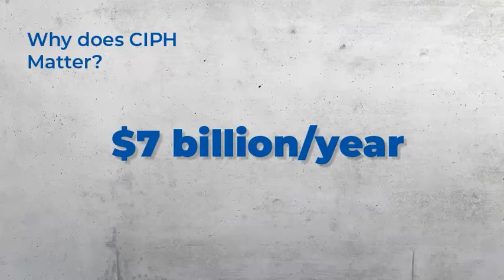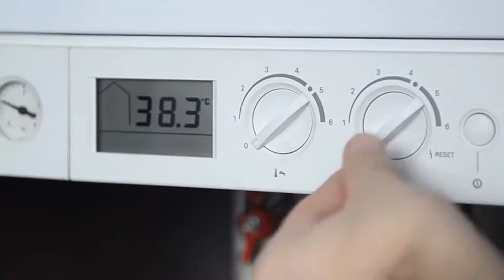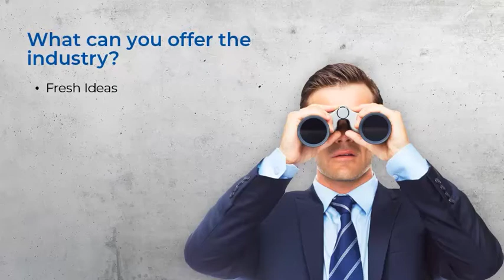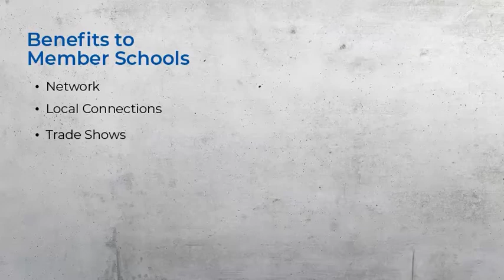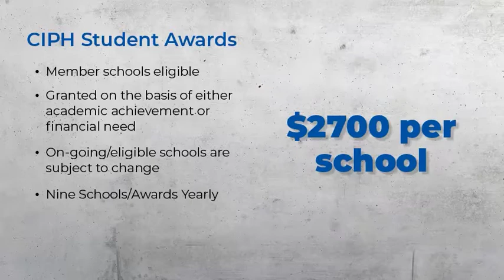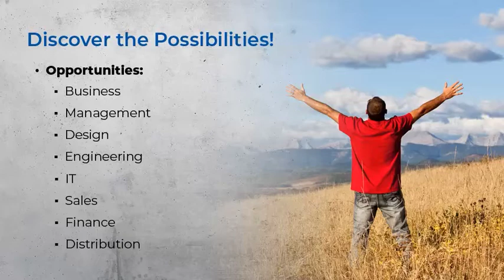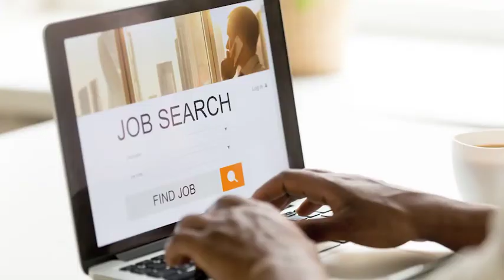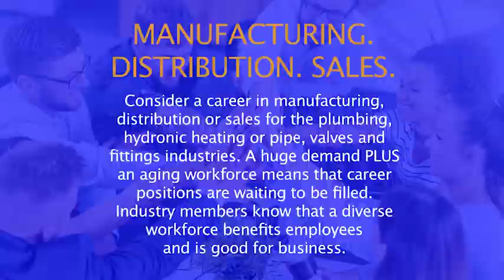CareerTap Video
A special webinar for Canadian colleges and universities from the Canadian Institute of Plumbing & Heating - CIPH. This video is a special resource for school administrators and faculty about the wealthy of career opportunities in Canada's plumbing and heating industry.